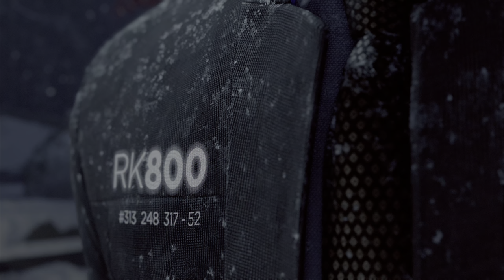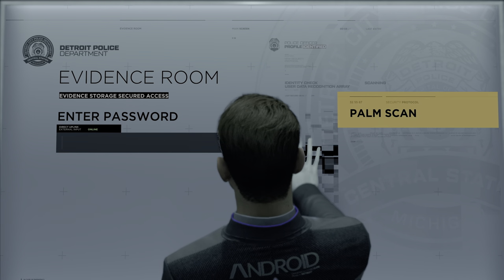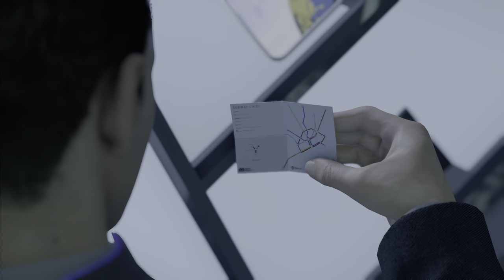Detroit - Become Human Gameplay: "Last Chance to Find Jericho" / Interactive Story, Episode 30